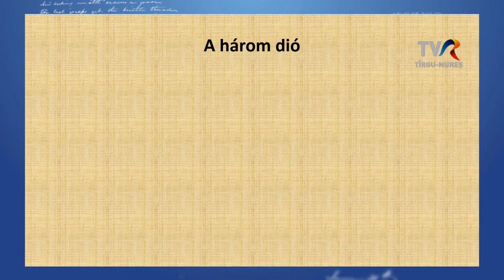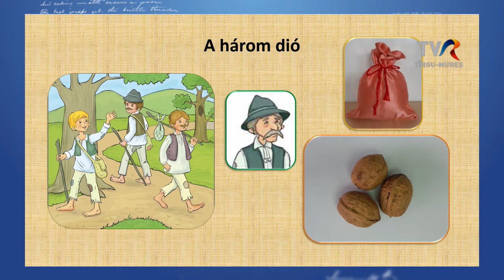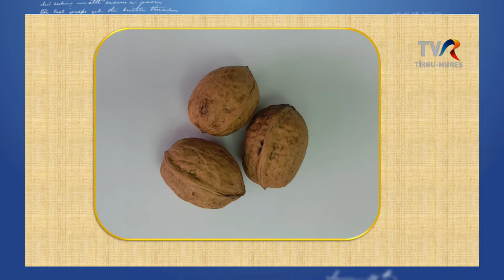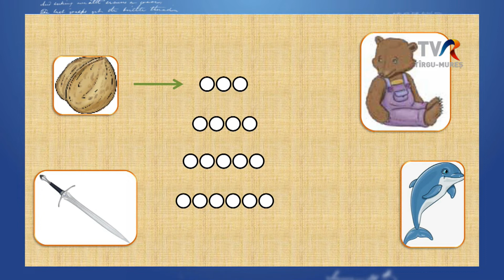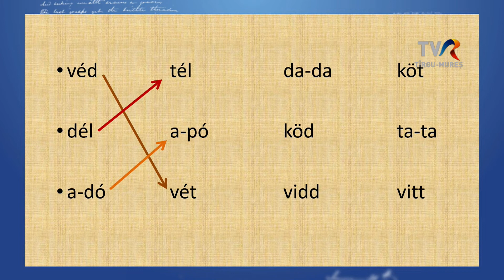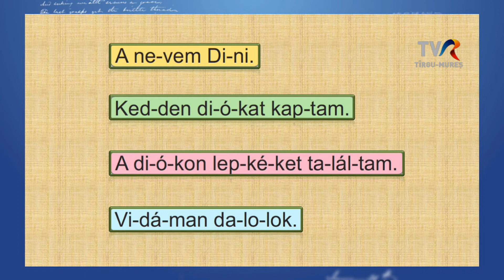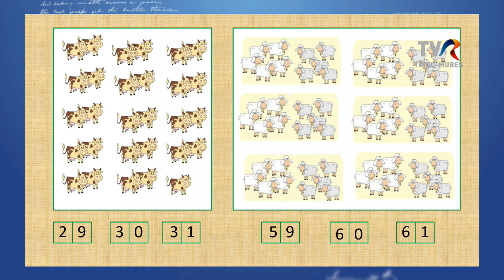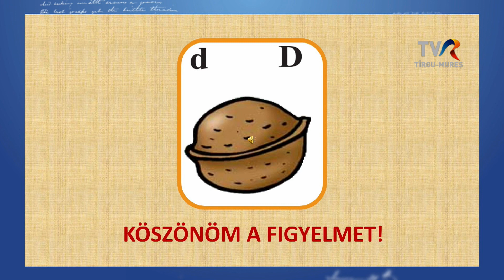Telesuli: I. osztály magyaróra 2020.12.21